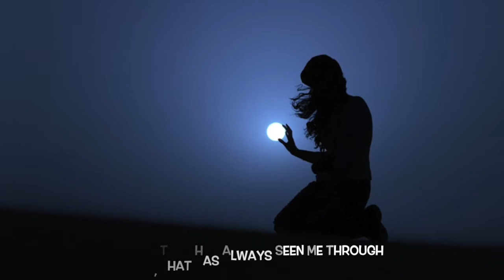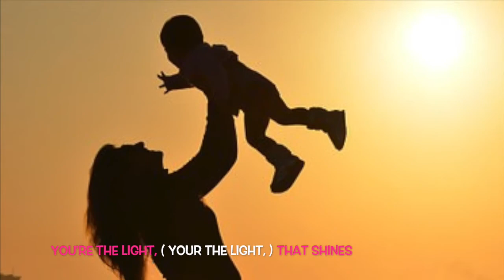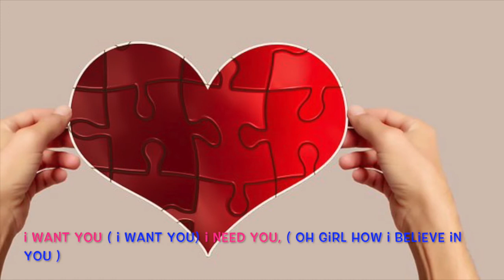Forever By Your Side - Gito&Finha ( o/a: Manhattans )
Welcome to 'TERATAK’ Recording Studio, this is a self recording and singing for the passion of both. Feel free to browse, enjoy my selection of Songs that I've chose for Your listening & viewing pleasure... Thank You to my family, frenz and fly by viewers for being so supportive...GodBless!